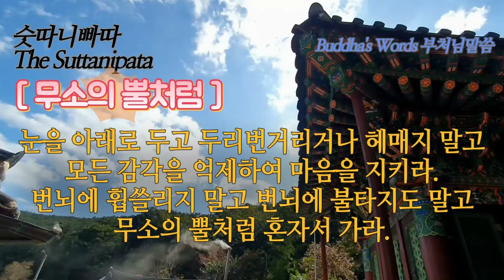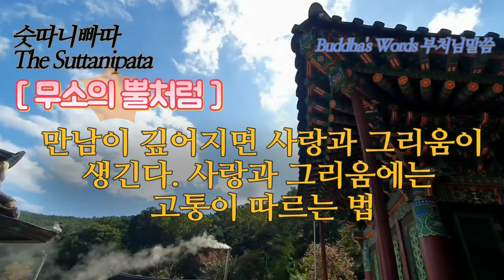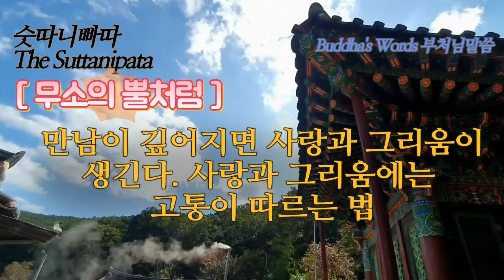[무소의뿔] The Suttanipata 보우스님독송~10시간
[무소의뿔] "숫따니빠따" The Suttanipata 부처님말씀을 법정스님께서 정성을 다해 번역하신 경전 "72經" "칠십이가지의 경전"으로 이루어진 '진리의 말씀'중에서
무소의 뿔經무소의 뿔經

35
모든 살아 있는 것들에게 폭력을 쓰지 말고 살아 있는 그 어느 것도 괴롭히지 말며 또 자녀를 갖고자 하지도 말라. 하물며 친구이랴 무소의 뿔처럼 혼자서 가라.

36
만남이 깊어지면 사랑과 그리움이 생긴다. 사랑과 그리움에는 고통이 따르는 법
사랑으로부터 근심 걱정이 생기는 줄 알고 무소의 뿔처럼 혼자서 가라.

37
친구를 좋아한 나머지 마음이 거기 얽매이게 되면 본래의 뜻을 잃는다.
가까이 사귀면 그렇게 될 것을 미리 알고 무소의 뿔처럼 혼자서 가라.

38
자식이나 아내에 대한 집착은 마치 가지가 무성한 대나무가 서로 엉켜있는 것과 같다.
죽순이 다른 것에 달라 붙지 않도록 무소의 뿔처럼 혼자서 가라.

39
묶여 있지 않는 사슴이 숲속에서 먹이를 찾아 여기저기 다니듯이 지혜로운이는
독립과 자유를 찾아 무소의 뿔처럼 혼자서 가라.

40
동행이 있으면 쉬거나 가거나 섰거나 또는 여행하는 데도 항상 간섭을 받게 된다.
남들이 원치않는 독립과 자유를 찾아 무소의 뿔처럼 혼자서 가라.

41
동행이 있으면 유희와 환락이 따른다. 또 그들에 대한 애정은 깊어만 간다.
사랑하는 사람과 헤어지는 것이 싫다면 무소의 뿔처럼 혼자서 가라.

42
사방으로 돌아다니지 말고 남을 해치려 들지 말고 무엇이든 얻은 것으로 만족하고
온갖 고난을 이겨 두려움 없이 무소의 뿔처럼 혼자서 가라.

43
출가한 처지에 아직도 불만을 품고 있는 사람들이 있다. 또한 출가하지 않고 집에서 수행하는 재가자 중에도 그런 사람들이 흔히 있다. 남의 자녀에게 집착하지 말고 무소의 뿔처럼 혼자서 가라.

44
잎이 진 코빌라라 나무처럼 재가 수행자의 표적을 없애버리고 집안의 굴레를 벗어나
용기있는 이는 무소의 뿔처럼 혼자서 가라.

45
만일 그대가 지혜롭고 성실하고 예의 바르고 현명한 동반자를 얻었다면 어떠한 난관도 극복하리니
기쁜 마음으로 생각을 가다듬고 그와 함께 가라.

46
그런나 만일 그대가 지혜롭고 성실하고 예의 바르고 현명한 동반자를 얻지 못했다면 마치 왕이 정복했던 나라를 버리고 가듯 무소의 뿔처럼 혼자서 가라.

47
우리는 친구를 얻는 행복을 바란다. 자기보다 뛰어나거나 대등한 친구는 가까이 친해야 한다.
그러나 이런 친구를 만나지 못 할 때는 허물을 짓지 말고 무소의 뿔처럼 혼자서 가라.

48
금세공이 잘 만들어 낸 두 개의 황금 팔찌가 한 팔에서 서로 부딪히는 소리를 듣고
무소의 뿔처럼 혼자서 가라.

49
이와 같이 두 사람이 함께 있으면 잔소리와 말다툼이 일어나리라.
언젠가는 이런 일이 있을 것을 미리 살펴 무소의 뿔처럼 혼자서 가라.

50
욕망은 실로 그 빛깔이 곱고 감미로우며 우리를 즐겁게 한다. 그러나 한편 여러가지 모양으로 우리 마음을 어지럽힌다. 욕망의 대상에는 이러한 근심 걱정이 있는 것을 알고 무소의 뿔처럼 혼자서 가라.

51
이것이 내게는 재앙이고 종기이고 화이며 질병이고 화살이고 공포이다. 이렇듯 모든 욕망의 대상에는
그와 같은 두려움이 있는 줄 알고 무소의 뿔처럼 혼자서 가라.

52
추위와 더위 굶주림 갈증 바람 그리고 뜨거운 햇볕과 쇠파리와 뱀 이러한 모든 것을 이겨 내고

53
마치 어깨가 떡 벌어진 얼룩 코끼리가 그 무리를 떠나 자유로이 숲속을 거닐듯이

54
연회를 즐기는 사람에게는 잠시 동안의 해탈에 이를 겨를도 없다.
태양의 후예가 한 이 말을 명심하여  무소의 뿔처럼 혼자서 가라.

55
서로 다투는 철학자들의 논쟁을 초월하여 진정한 깨달음의 도를 얻은 사람은
나는 지혜를 얻었으니 이제는 남의 지도를 받을 필요가 없다고 알아 무소의 뿔처럼 혼자서 가라.

56
탐내지 말고 속이지 말며 갈망하지 말고 남의 덕을 가리지도 말며 혼탁과 미혹을 버리고
세상의 온갖 집착에서 벗어나 무소의 뿔처럼 혼자서 가라.

57
의롭지 못한 것을 보고 그릇되고 굽은 것에 사로잡힌 나쁜 친구를 멀리하라.
탐욕에 빠져 게으른 사람을 가까이 하지 말고 무소의 뿔처럼 혼자서 가라.

58
널리 배워 진리를 아는 생각이 깊고 현명한 친구를 가까이하라.
그것이 이익이 됨을 알고 의심을 버리고 무소의 뿔처럼 혼자서 가라.

59
세상의 유희나 오락 또는 쾌락에 젖지 말고 관심도 갖지 말라.
꾸밈없이 진실을 말하며 무소의 뿔처럼 혼자서 가라.

60
아내도 자식도 부모도 재산도 곡식도 친척이나 모든 욕망까지도 다 버리고

61
이것은 집착이구나. 이곳에는 즐거움도 상쾌함도 적고 괴로움뿐이다. 이것은 고기를 낚는 낚시이구나. 이와같이 깨닫고 지혜로운 자는 무소의 뿔처럼 혼자서 가라.

62
물 속의 고기가 그물을 찢듯이 한번 불타 버린 곳에는 다시 불이 붙지 않듯이
모든 번뇌의 매듭을 끊어 버리고  무소의 뿔처럼 혼자서 가라.

63
눈을 아래로 두고 두리번거리거나 헤매지 말고 모든 감각을 억제하여 마음을 지키라.
번뇌에 휩쓸리지 말고 번뇌에 불타지도 말고 무소의 뿔처럼 혼자서 가라.

64
잎이 져 버린 파리찻타 나무처럼 재가자의 모든 표적을 버리고 출가하여 가사를 걸치고

65
여러 가지 맛에 빠져들지 말고 요구하지도 말며 남을 부양하지도 말라.
누구에게나 밥을 빌어먹고 어느 집에도 집착하지 말고 무소의 뿔처럼 혼자서 가라.

66
마음속의 다섯가지 장애물을 벗어 던지고 온갖 번뇌를 버리고 어느 것에도 의지하지 않으며
욕망의 고리를 끊어 버리고 무소의 뿔처럼 혼자서 가라.

67
전에 경험했던 즐거움과 괴로움을 모두 던져 버리고 또 쾌락과 근심을 떨쳐 버리고
맑고 고요한 안식을 얻어 무소의 뿔처럼 혼자서 가라.

68
최고의 목표에 이르기 위해 열심히 노력하고 마음의 안일함을 물리치고 수행에 게으르지 말며
부지런히 정진하여 몸과 힘과 지혜의 힘을 갖추고 무소의 뿔처럼 혼자서 가라.

69
홀로 앉아 명상하고 모든 일에 항상 이치와 법도에 맞도록 행동하며 살아가는데 있어서 무엇이
근심인지 똑똑히 알고 무소의 뿔처럼 혼자서 가라.

70
집착을 없애는 일에 게으르지 말고 벙어리도 되지 말고 학문을 닦고 마음을 안정시켜
이치를 분명히 알며 자제하고 노력해서 무소의 뿔처럼 혼자서 가라.

71
소리에 놀라지 않는 사자처럼 그물에 걸리지 않는 바람처럼 진흙에 더럽히지 않는 연꽃처럼

72
이빨이 억세며 뭇 짐승의 왕인 사자가 다른 짐승을 제압하듯이 궁핍하고 외딴곳에 거처를
마련하고 무소의 뿔처럼 혼자서 가라.

73
자비와 고요와 동정과 해탈과 기쁨을 적당한 때를 따라 익히고 모든 세상을 저버림 없이

74
탐욕과 혐오와 어리석음을 버리고 속박을 끊고 목숨을 잃어도 두려워 말고

75
사람들은 자신의 이익을 위해 친구를 사귀고 또한 남에게 봉사한다. 오늘 당장의 이익을 생각하지 않는 그런 사람은 보기 드물다. 자신의 이익만을 아는 사람은 추하다. 무소의 뿔처럼 혼자서 가라.